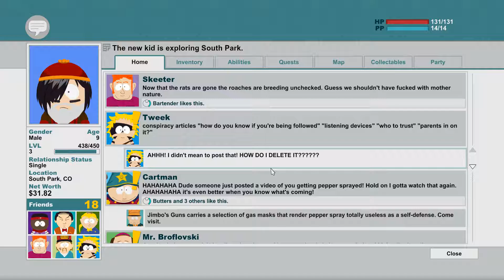South Park The Stick of Truth #05 Gate Security Guard